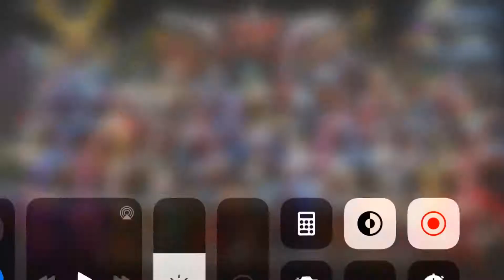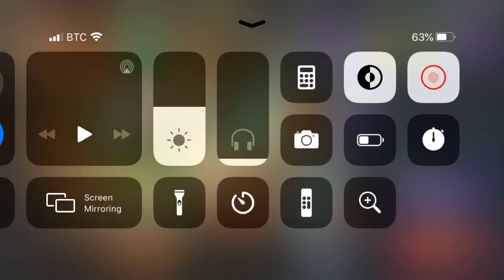Times when I think that I’m gonna lose(Power Rangers legacy wars)